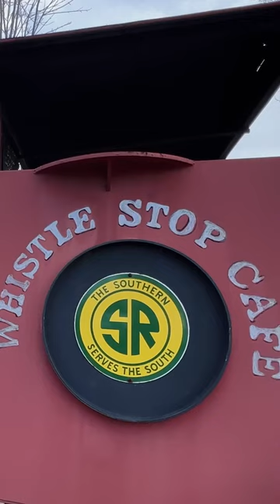9 churches!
There are NINE churches on or very near the Travelers Rest leg of the Swamp Rabbit Trail in upstate South Carolina. Plus bike shops, convenience stores and restaurants.
I'm Scott. I explore bike trails on this channel...and hopefully find a little joy in the journey.